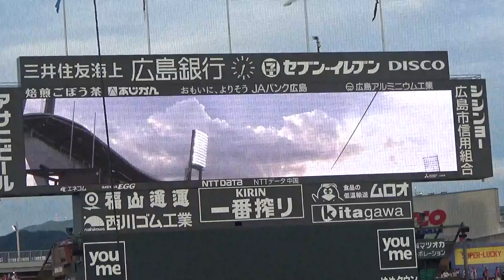【ASG第2戦】乱闘!? 九里亜蓮vs杉本裕太郎【1回表】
2023年7月20日。マイナビオールスターゲーム　第2戦
MAZDA Zoom-Zoomスタジアム広島
九里亜蓮の投げた球が杉本裕太郎の頭をかすめる!